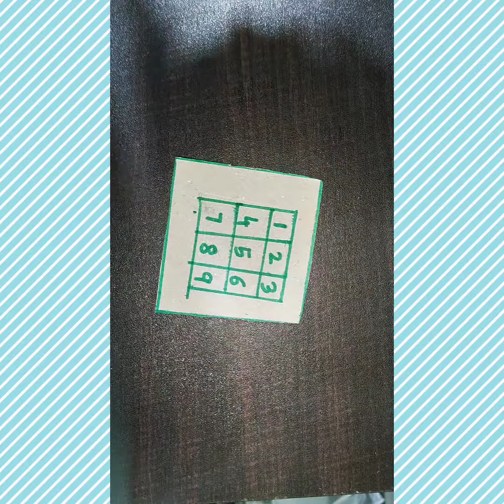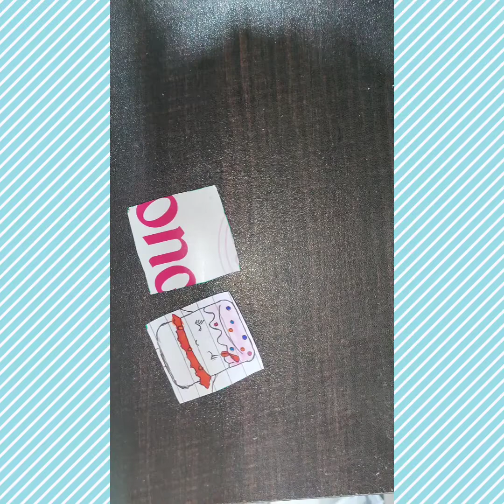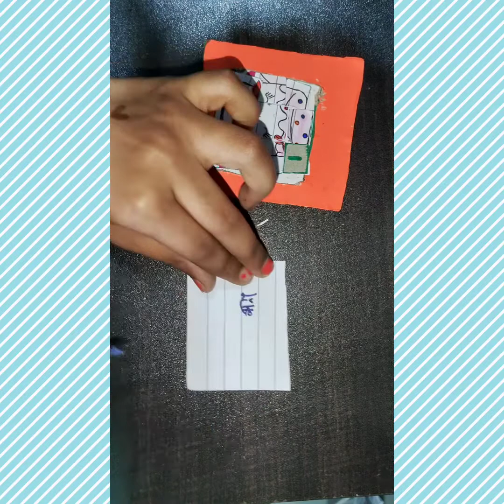How to make puzzle 🧩 solving / Queen Victoria